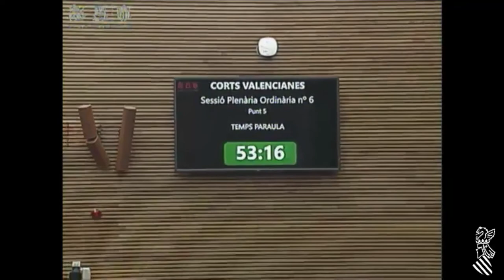Compareixença en el Ple de Les Corts de Rosa Pérez Garijo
La consellera de Participació, Transparència, Cooperació i Qualitat Democràtica, Rosa Pérez Garijo, explica davant del Ple de les Corts Valencianes les línies generals de la seua Conselleria per a la Legislatura 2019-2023.